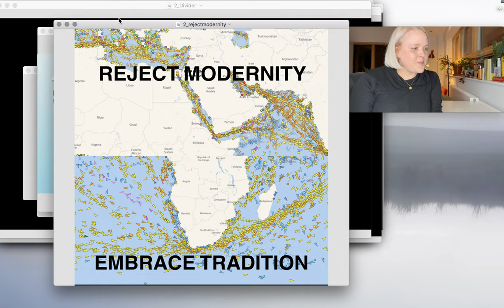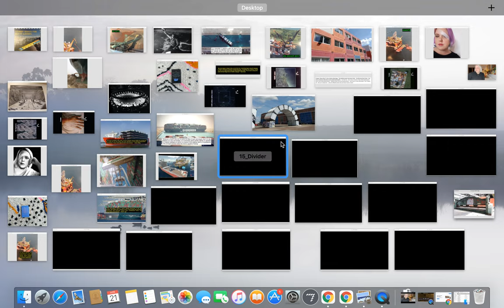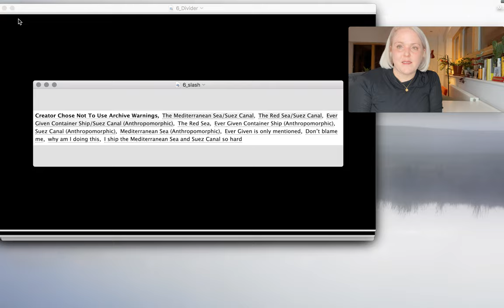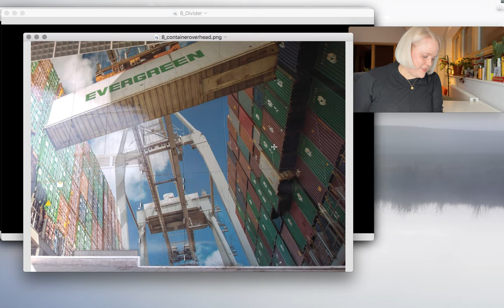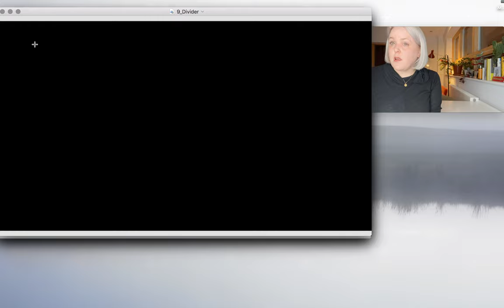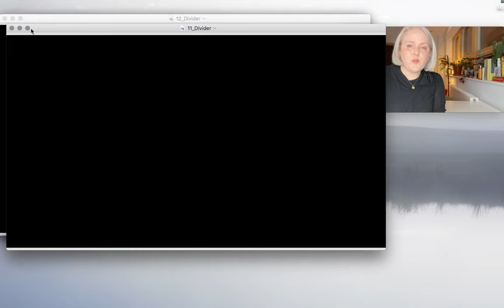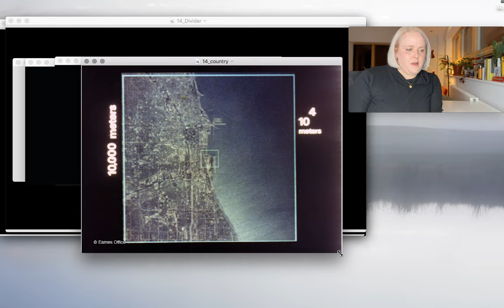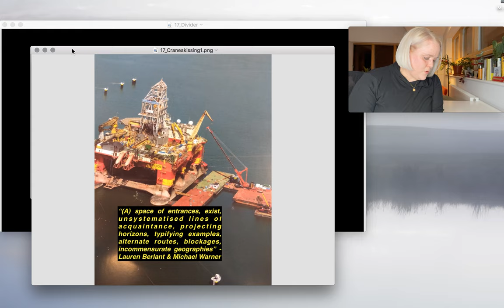Bigger Than Before by Georgina Voss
A ship the size of a city gets stuck in a canal and has to be rescued by the moon; over 3000 miles away, a city terraformed by canals plays host to artists exploring virtual worlds with seemingly no horizon. ‘Bigger Than Before’ is a performance lecture which explores how size, heft, and bulk, sit with what we expect from technology. From infrastructural sublimes, to the urge to seamlessly scale, to queer desire and the positions that we perceive the world from, Georgina will explore the potentials of power and queerness in the experiential realms of digital space.

 𝗚𝗲𝗼𝗿𝗴𝗶𝗻𝗮 𝗩𝗼𝘀𝘀
 Georgina Voss is an artist, writer, and educator. Her work explores the presence and politics of large-scale technologies, heavy industry, complex systems, through performance, multi-media installations, writing, and long-term research projects. She has shown work at TAC Eindhoven, Tate, Auto Italia South East, STUK, Brighton Digital Festival, and London Design Festival. Her writing has been published in venues including The Atlantic, The Guardian, Harvard Design Magazine, Science and Culture, and Journal of Homosexuality. Georgina is currently Reader in Systems and Deviance at London College of Communication, University of the Arts London, where she is co-founder and lead of Supra Systems Studio.

 𝗢𝗻𝗹𝗶𝗻𝗲 𝗙𝗲𝘀𝘁𝗶𝘃𝗮𝗹 𝗥𝗮𝗶𝗻𝗯𝗼𝘄𝘀 𝗘𝗻𝗱 🌈🌈🌈
 From April 22nd until 2nd of May Creative Coding Utrecht (CCU) opens up the online festival Rainbows End. This multi-sensory art manifestation is exploring the boundaries of reality, intimacy and play, with a diverse range of activities. Thanks to talk shows, screenings, performances, workshops, and an online art exhibition, you will be immersed in new realities.
 During this 11-day programme, we will be hacking sex toys, discussing the importance of safe digital spaces, and the impact of complex politics and histories of technology, as well as many other topics. It promises to cultivate mind-expanding conversations with new people. Let’s get intimate!
 Rainbows End 🌈🌈🌈 is curated by Zaiba Jabbar of HERVISIONS and Fabian van Sluijs of CCU. The festival is made possible by Gemeente Utrecht, Stimuleringsfonds Creatieve Industrie, Mondriaan Fonds, VSBFonds, Stichting Elise Mathilde Fonds, Stichting Fentener van Vlissingen Fonds, and Pictoright Fonds.